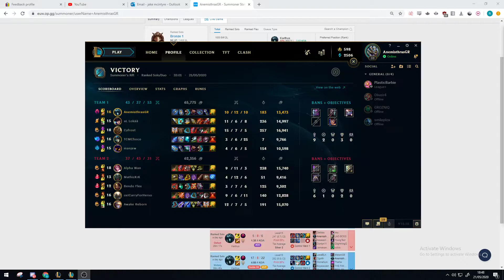How not to jungle